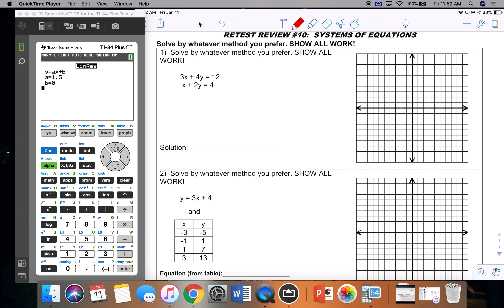Retest 10 video